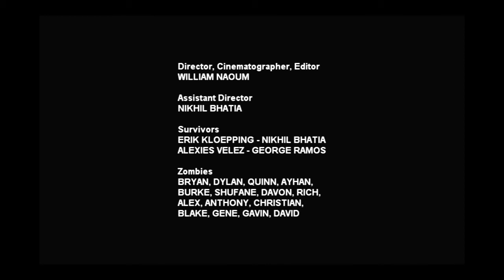"28 Minutes Later"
Experimental zombie short.
A small town is being overrun by zombies, leaving the last few survivors to fend for themselves. (Created November 2009)

Shot in Hasbrouck Heights, NJ off the top with no script, pre-production, or makeup. Shouts out to the entire cast and crew for their involvement!

Music from the 28 Days Later soundtrack
"In the House, In a Heartbeat" - Written and Composed by John Murphy